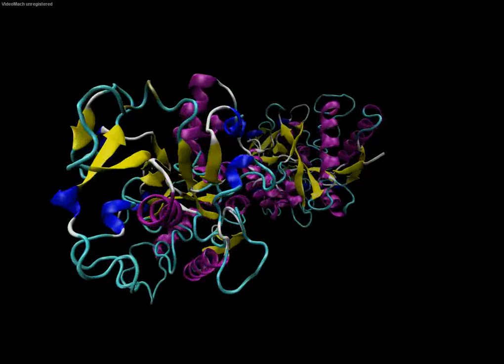Transferrin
The 3D structure of transferrin, a serum protein responsible for transporting iron ions throughout the human body.